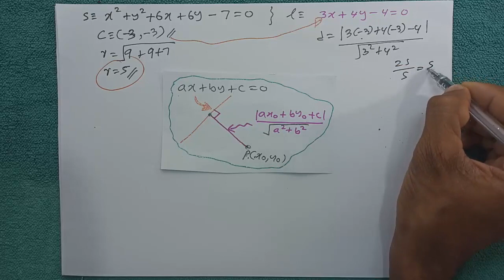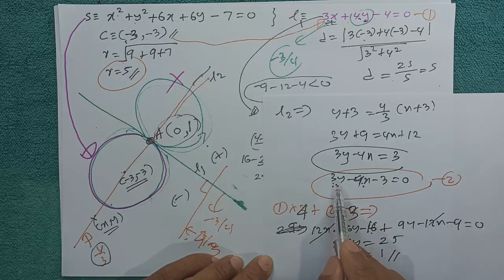වෘත්තයක සහ රේඛාවක ස්පර්ශක ලක්ෂය සෙවීම